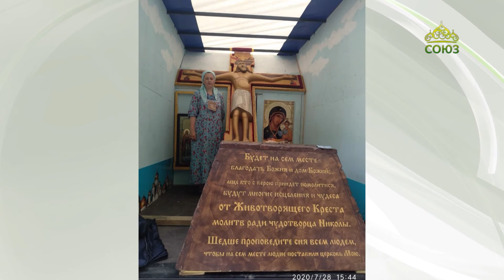КАЛИКИ ПЕРЕХОЖИЕ: Агния Совостенкова — участница крестного хода СВЯТАЯ РУСЬ. 2 часть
«Боюсь​ исцелиться». Как смертельно больная женщина обрела Бога и забыла о врачах, стала автором православных песен и участницей​ крестного хода СВЯТАЯ РУСЬ, и что поняла у Креста. Свою историю рассказывает Агния-Ярославна Совостенкова. 2​ часть.​ ​ Оператор Александр  Басалаев.​